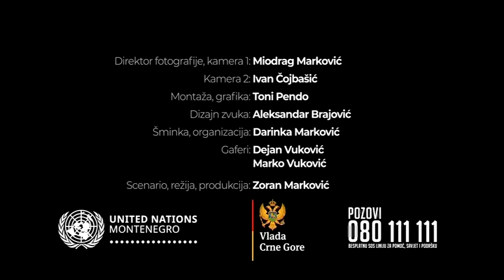BOJE JUTRA - Nasilje nad ženama - Milica Krivokapić, Ida Ferdinandi